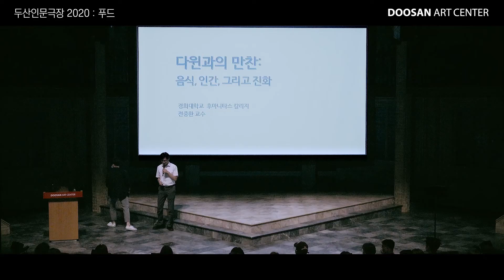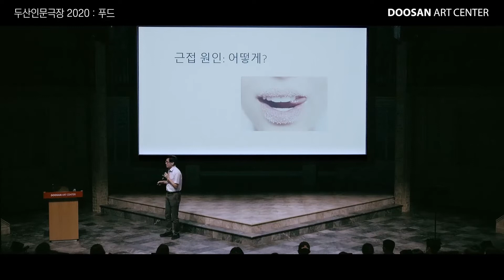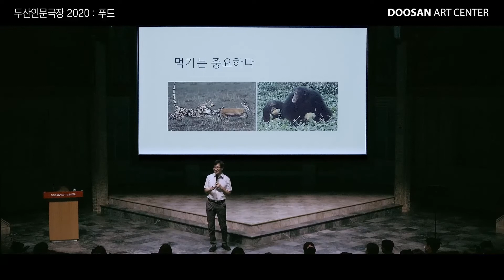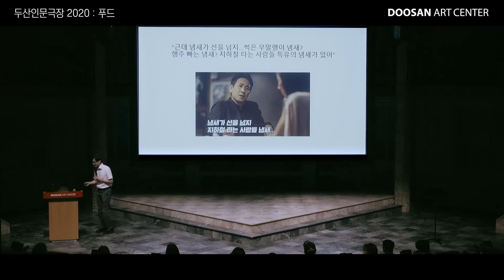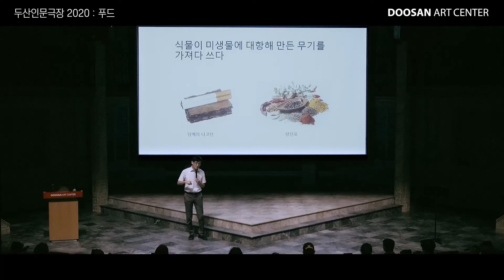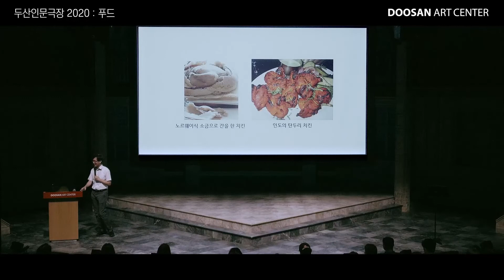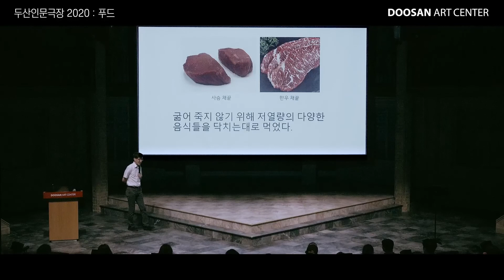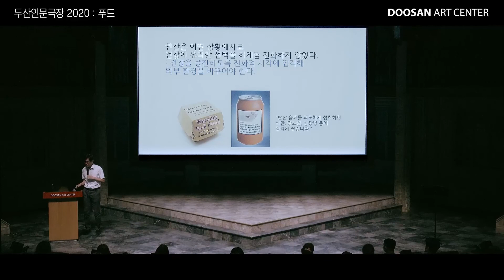[두산인문극장 2020: 푸드] 다윈과의 만찬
2강. 다윈과의 만찬
전중환(진화심리학자)

왜 우리는 먹을까? 왜 음식은 이토록 맛있을까? 오늘날 맛에 대한 담론은 대중매체에 차고 넘치지만, 정작 이것에 대한 근본적인 의문의 해답은 찾기 어렵다. 160년 전, 찰스 다윈은 그 해답을 알아냈다. 우리가 먹는 모든 음식에는 진화의 역사가 담겨 있다. 유인원 조상이 인간으로 진화한 역사는 야생 동식물이 맛있는 요리로 진화한 역사와 꽈배기처럼 단단하게 얽혀 있다. 우리 자신과 우리가 먹는 음식에서 어떻게 공진화가 일어났는지, 진화는 어떻게 맛과 요리, 그리고 음식에 대한 본질적인 통찰을 주는지 살펴본다.

전중환
진화심리학자. 경희대학교 후마니타스 칼리지 부교수로 재직 중이다. 성, 가족, 음식, 도덕 등에 대한 인간의 마음이 어떻게 진화되었는지를 다루고 있다. 지은 책으로 『진화한 마음』, 『오래된 연장통』, 『본성이 답이다』가 있다.

두산인문극장 2020: 푸드
DOOSAN Humanities Theater 2020: FOOD

푸드 FOOD
모든 생명체는 살아남기 위해 먹어야 한다.
인간도 마찬가지다. 그러나 인간은 다른 동물과는 달리 의미를 부여하며 다양한 방식으로 먹어왔다. 인류가 무엇을 어떤 방식으로 먹었는지 살펴보면 어떻게 지금의 인류에 이르렀는지 역사를 알 수 있다. 음식문화는 시간과 공간을 아울러 인간의 존재를 파악할 수 있는 하나의 지표다.

오늘날 음식문화는 기술의 비약적인 발전과 세계화로 인해 거대한 산업의 일부가 되었다. 우리가 무엇을 먹을 것인지 선택할 수 있는 폭도 매우 커졌다. 이제 먹는다는 것은 단순히 생존을 위한 수단이라기보다 개인을 표현하는 방법에 가까워졌다고 할 만큼 많은 것들을 의미한다. 이로 인해 이전까지 없었거나 크게 고려하지 않았던 윤리적, 사회적 문제까지 함께 다뤄지기도 한다. 무엇을, 어떻게 먹어야 하는지에 대한 담론은 하루하루 새로워지고 갈수록 넓어지고 있다.

두산인문극장 2020은 ‘푸드(FOOD)’를 이야기하며 먹는 존재로서의 인간을 살펴보고 먹는다는 것이 지닌 의미들을 되짚어본다.